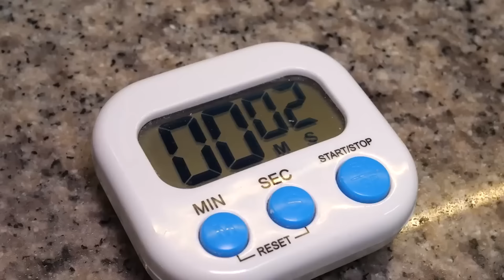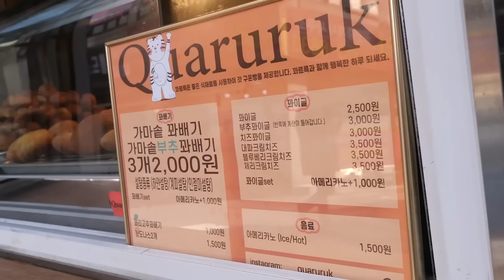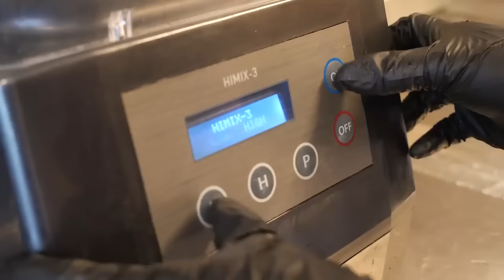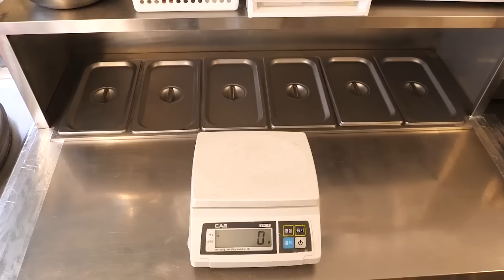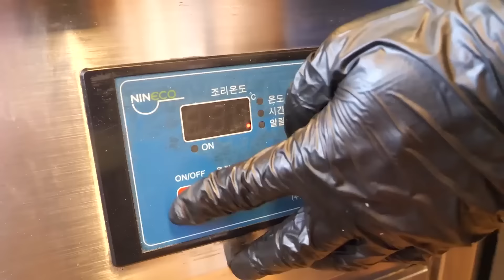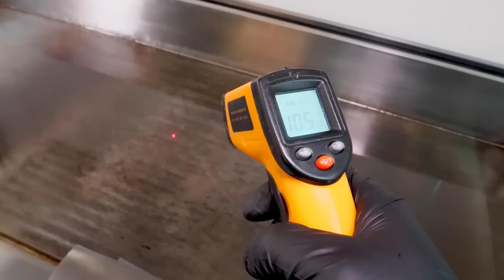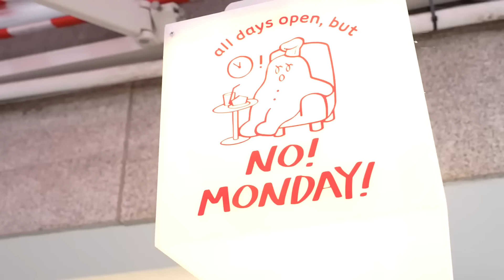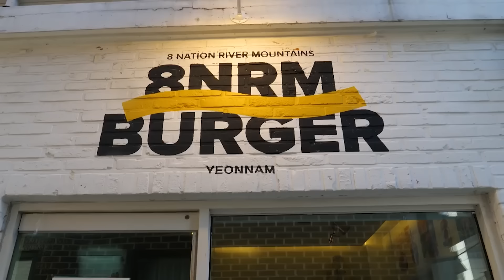Street Food in Korea! Popular korean seafood video collection / 한국 디저트 몰아보기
Delight provides videos about korean food, korean street food, and street food korea.

Delight features Korea's popular and amazing street food, Korean street food trawberry cake, Korean street food baking, popular Korean street food video collection, Korean traditional snacks, Asian dessert street food, satisfying dessert videos, Korean street food cheesecake, Korea. Here is a dessert edit.

1. Korean food delight How to make Amazing American Hotdogs - Korean Street food / 건대맛집 핫도그 로스핫도그 /

2. Korean food delight How to make Various delicious Financier - Korean street food / 은평구 맛집 휘낭시에 노먼데이 /

3. Street Food in Korea! handmade burger(perfectly crispy fries) - Korean street food / 연남 햄버거맛집 팔도강산 /

4. Favorite Korean street food! famous Korean cake restaurant - Korean street food / 성수카페 하루앤원데이 /

5. Korea's unique taste! How to make Korean Traditional Twisted bread - korean street food/ 서울 맛집 꽈배기 /